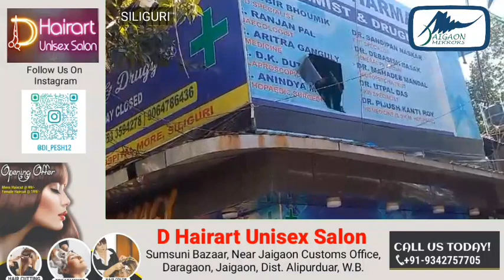सिलीगुड़ी में दवा दुकान के ऊपर होर्डिंग की आड़ में बने अवैध निर्माण को नगरनिगम ने किया ध्वस्त